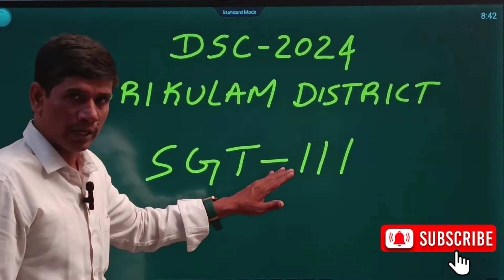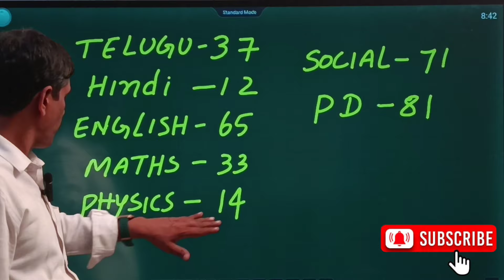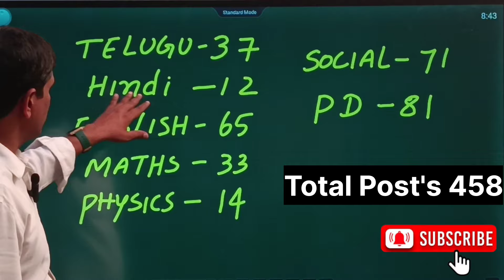శ్రీకాకుళం జిల్లా డీఎస్సీ టీచర్ పోస్టులు ఖాళీలు ఇవే! స్కూల్ అసిస్టెంట్ సబ్జెక్టులవారీగా విశ్లేషణ!